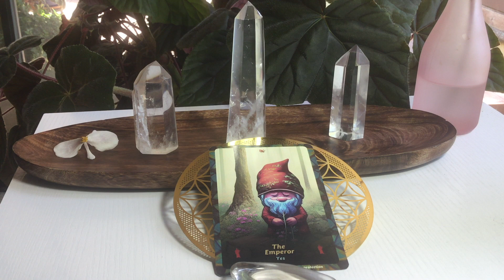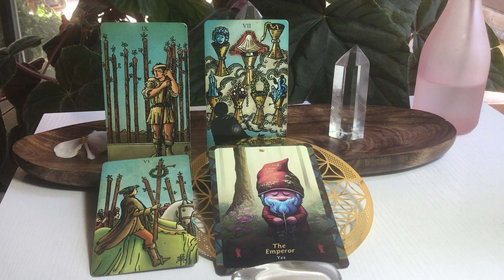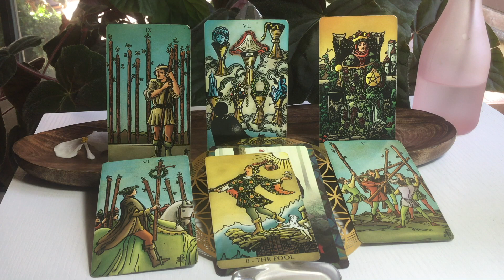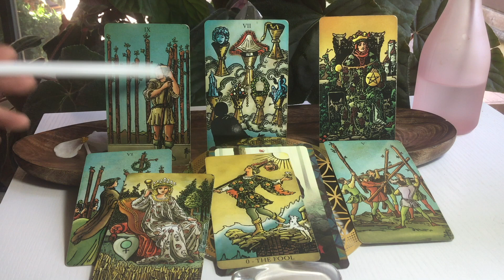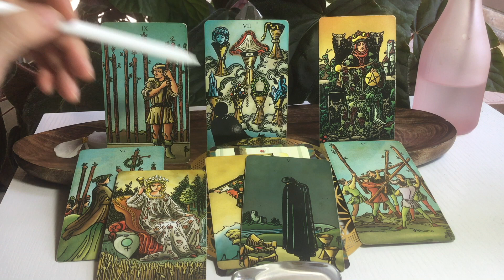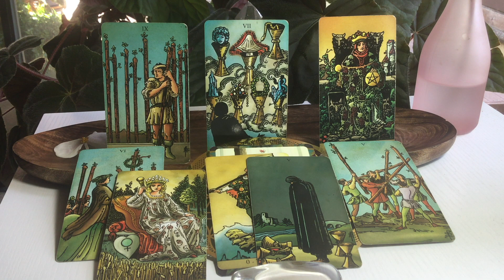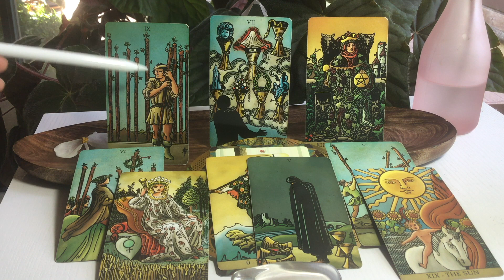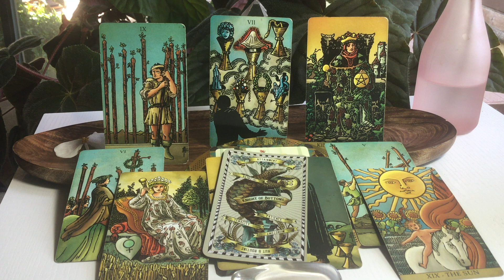Aries The Emperor - Full Moon in Sagittarius - June 3, 2023 - Tarot Insights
I hope you enjoy these general readings for the Full Moon in Sagittarius beginning on June 3, 2023. The information is pertinent for 2-4 weeks, eclipses can have a 6 month lasting period.